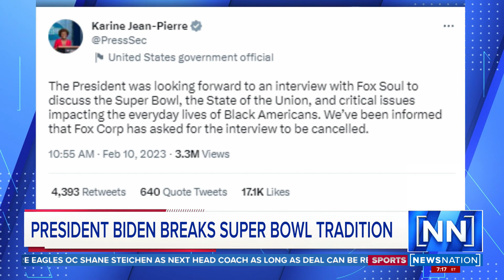Is no Biden Super Bowl interview a missed opportunity? | NewsNation Prime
President Joe Biden appears to be breaking a relatively new tradition for the president to give a pregame Super Bowl interview. The last-minute move is leaving some wondering why he has decided to miss out on reaching millions of viewers all over the world.

After days of conflicting reports, White House press secretary Karine Jean-Pierre tweeted Friday that although the president was looking forward to an interview on Fox Soul, they were informed that Fox Corporation asked for the interview to be canceled.